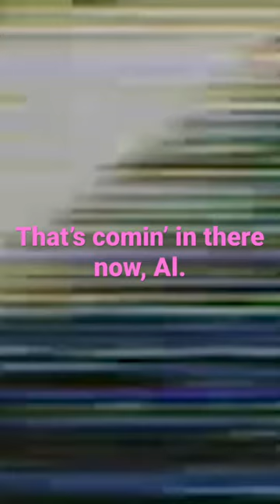Apollo 12 - Al Bean Fixes the Camera with His Hammer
After Al Bean accidentally fries the camera on the Apollo 12 mission, he comes up with a brilliant plan to hit it with the hammer, desperately hoping that’d fix the sensor. As he said “I figured we didn’t have a thing to lose.”